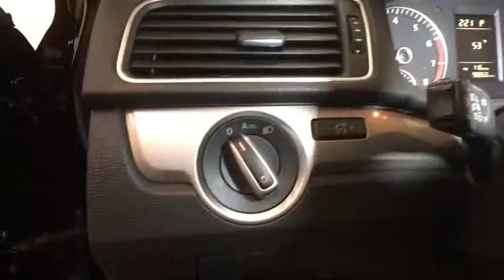2012 VOLKSWAGEN PASSAT Reno, Carson City, Northern Nevada, Sacramento, Roseville, NV CC094216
BLACK USED 2012 VOLKSWAGEN PASSAT available in Reno, Nevada at Lithia Hyundai of Reno. Servicing the Carson City, Northern Nevada, Sacramento, Roseville, NV area
2012 VOLKSWAGEN PASSAT 4DR SDN 2.5L S PZEV - Stock#: CC094216 - VIN#: 1VWAP7A35CC094216

S trim. JUST REPRICED FROM $11,995, EPA 31 MPG Hwy/22 MPG City! CD Player, Dual Zone A/C, iPod/MP3 Input, Bluetooth. AND MORE!br /br /KEY FEATURES INCLUDEbr /iPod/MP3 Input, Bluetooth, CD Player, Dual Zone A/C. MP3 Player, Keyless Entry, Child Safety Locks, Steering Wheel Controls, Electronic Stability Control. br /br /EXPERTS REPORTbr /newCarTestDrive.com's review says When we drove the new Passats, we found the ride quality comfortable without being soft, well tuned for American interstates.. Great Gas Mileage: 31 MPG Hwy. br /br /EXCELLENT VALUEbr /Was $11,995. Approx. Original Base Sticker Price: $21,700*. br /br /VISIT US TODAYbr /Lithia Hyundai of Reno sells new Hyundai's, certified pre-owned Hyundai's, and used cars, trucks, and SUV's! We have excellent finance options as low as 0% on select models, in addition to all avilable Hyundai incentives and rebates! We also specialize in second chance financing! We are located in Northern Nevada at 2620 Kietzke Ln. Our hours are Monday-Saturday 8: 30am - 8pm and Sundays 10am - 6pm. 100% customer satifaction is our priority! Price contains all applicable dealer incentives and non-limited factory rebates. You may qualify for additional rebates; see dealer for details.br / Some of our Pre-Owned vehicles may be subject to unrepaired safety recalls. Check for a vehicle's unrepaired recalls by VIN at